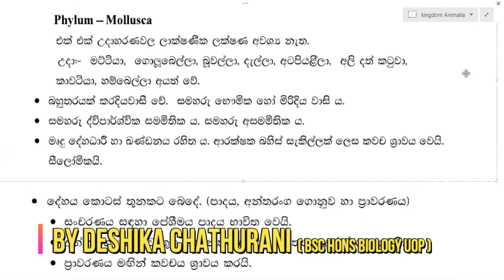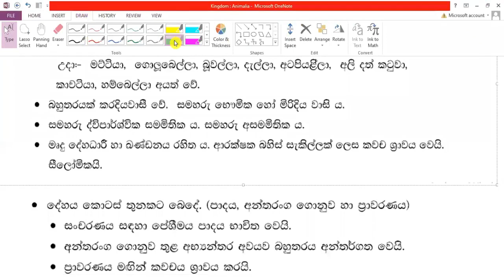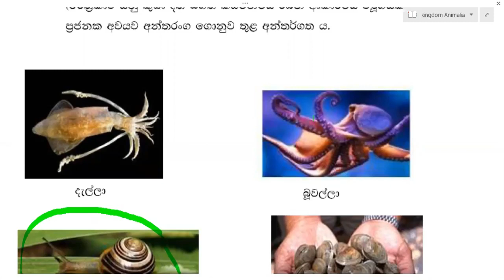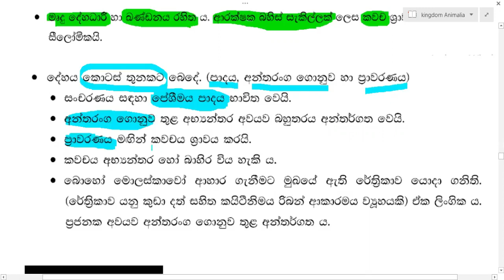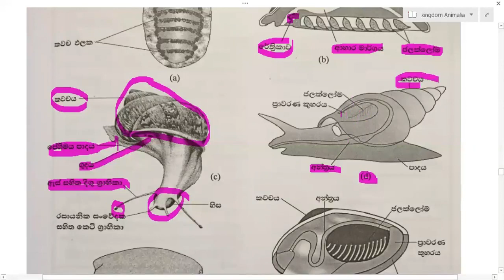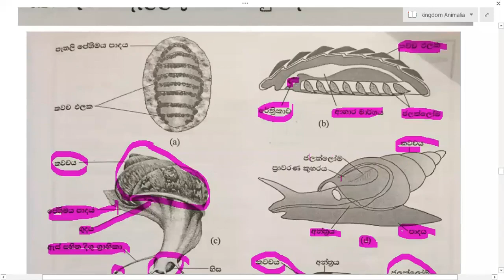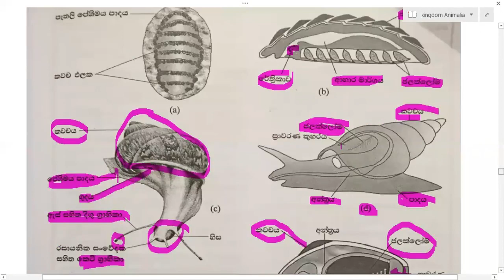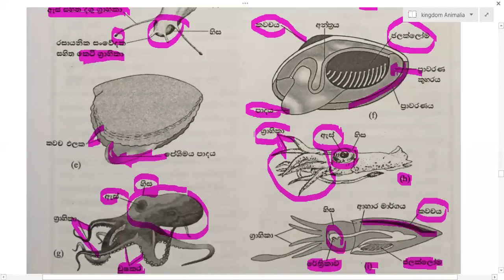Kingdom Animalia | Phylum Mollusca | මොලුස්කා වංශය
Mollusca is the second-largest phylum of invertebrate animals after the Arthropoda. The members are known as molluscs or mollusks . Around 85,000 extant species of molluscs are recognized. The number of fossil species is estimated between 60,000 and 100,000 additional species.